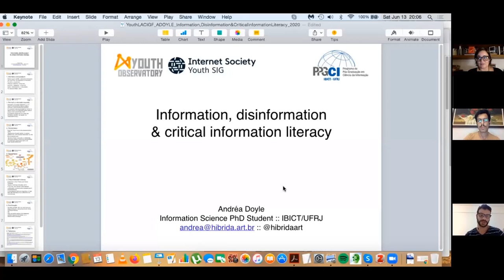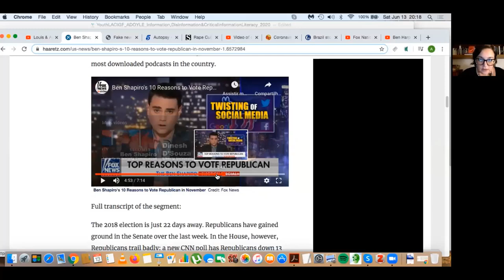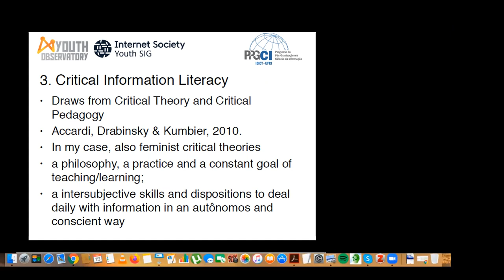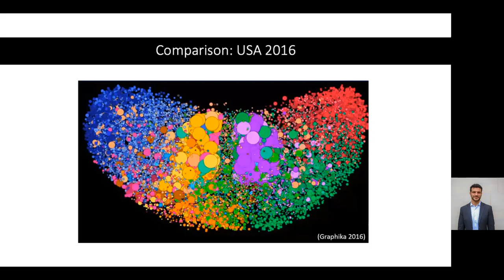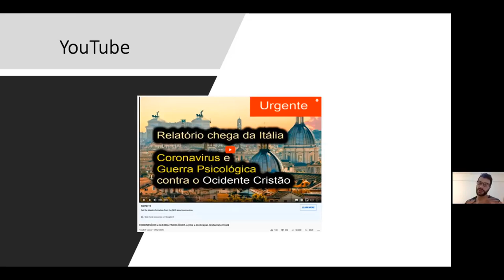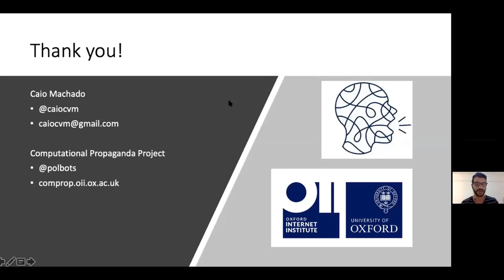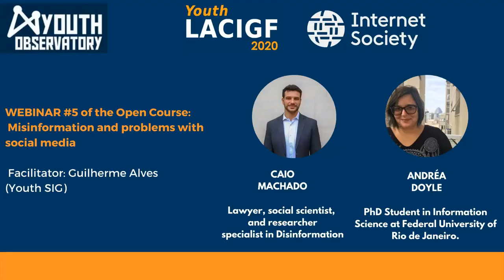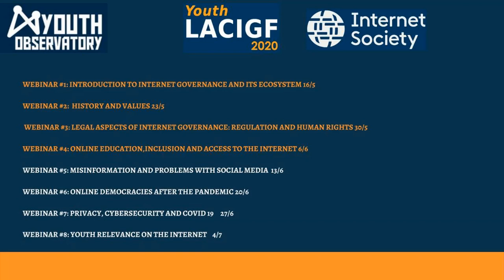YouthLACIGF 2020 Open Course: Webinar #5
YouthLACIGF is offering an Open Course as preparatory capacity buiding course before the YouthLACIGF and LACIGF13, with the support of Internet Society.
This series of webinars will count with relevant speakers of the Latin America and the Caribbean.

Webinar #5 on "Misinformation and problems with social media" with speakers Andréa Doyle (PhD student in Information Science, Federal University of Rio de Janeiro) and  Caio Machado (Lawyer, social scientist, and researcher specialist in Disinformation). Facilitator: Guilherme Alves (Youth SIG).

Biography of Andréa Doyle:
Andréa Doyle is a PhD Student in Information Science at Federal University of Rio de Janeiro. Round-Earth believer, progressive, feminist, ex-smoker, rocker, and a mother who suffers daily the consequences of teaching her daughter, when she first learned to speak, that ‘because I said so’ is not a valid answer.

Biography of Caio Machado:
Lawyer and social scientist, holds a Master of Science from the University of Oxford, a Master of Laws from the École de Droit de la Sorbonne, and a degree in Law from the University of São Paulo. Has previously done research at the Oxford Internet Institute, including at the Social Sciences and Computer Sciences Departments, and has been a Google Public Policy Fellow at the Institute for Technology & Society - Rio. He has worked as a consultant and researcher in the legal aspects of information technologies, specifically looking at Data Protection, Disinformation, Artificial Intelligence, and Health Technology.

Check out 'Computational Propaganda Project: comprop.oii.ox.ac.uk

Submit your session proposal now for the YouthLACIGF 2020 (Extended Deadline: June 30, 11pm UTC).